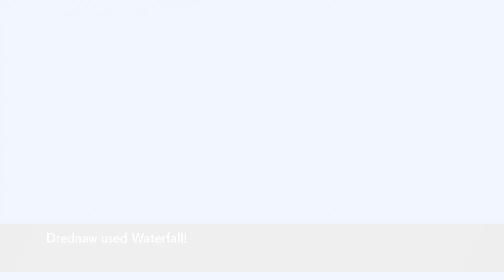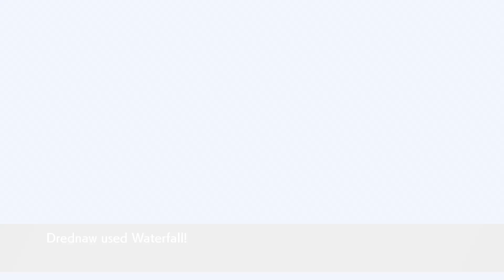Pokémon Shield | Part 21 – Doing Some Extra Training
Before I return to Motostoke, I decide to train up my Pokémon in preparation for my Gym battle against Kabu.